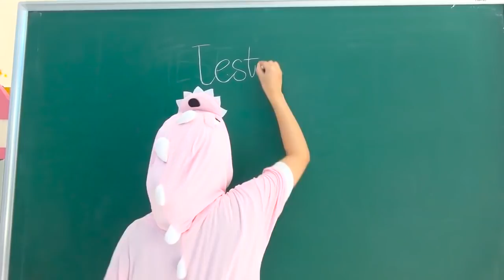Patio De Recreo Para Niños Y Nuevo Amigo Ir A La Escuela Rimas Infantiles Video Para Niños